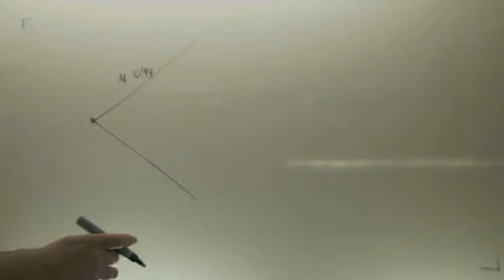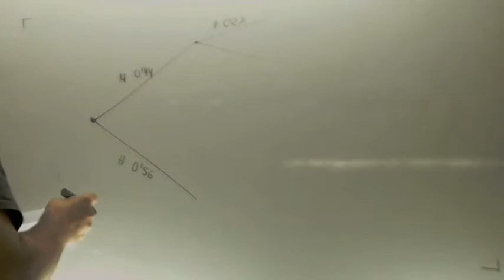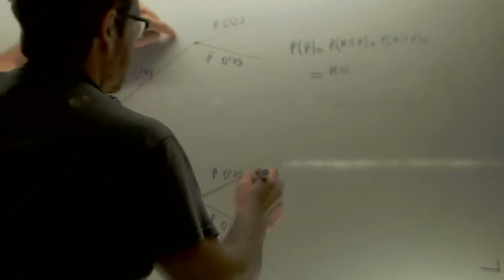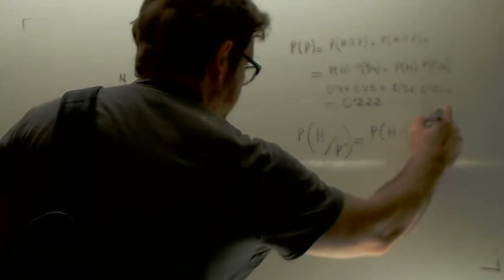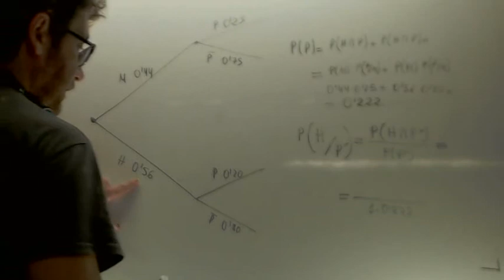Selectividad Sociales II 2012 Reserva 3 Ejercicio 3 Opcion B Academia Usero Estepona